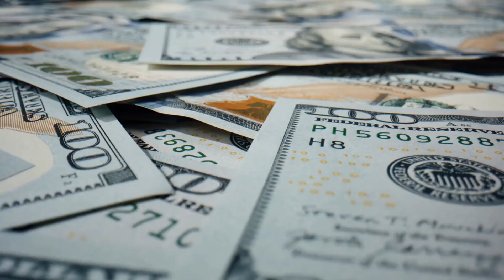First Republic Bank Receives $30 Billion Lifeline from America's Largest Banks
First Republic Bank, facing investor and customer mistrust post-bank collapses, receives $30B from top US banks to prevent more failures and stabilize industry.